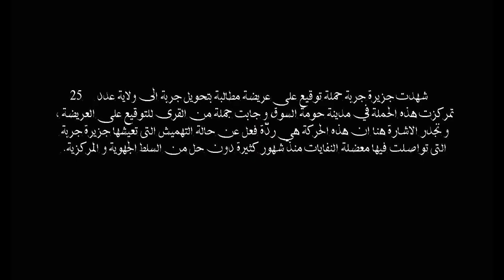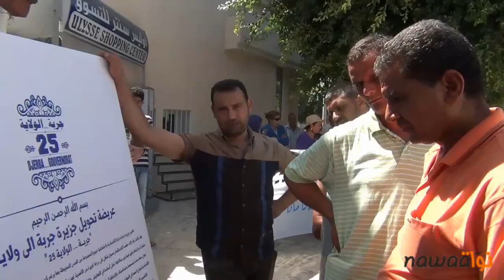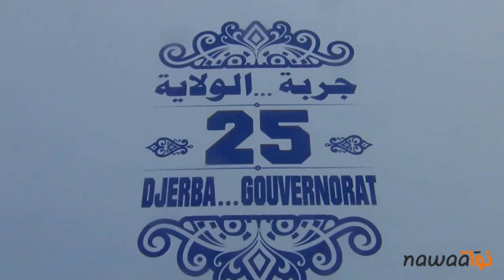حملة توقيع على عريضة مطالبة بتحويل جربة إلى ولاية عدد 25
شهدت جزيرة جربة حملة توقيع على عريضة مطالبة بتحويل جربة إلى ولاية عدد 25. و تمركزت هذه الحملة في مدينة حومة السوق و جابت جملة من القرى للتوقيع على العريضة. و تجدر الإشارة هنا أن هذه الحركة هي ردّة فعل عن حالة التهميش التي تعيشها جزيرة جربة التي تواصلت فيها معضلة النفايات منذ شهور كثيرة دون حل من السلط الجهوية و المركزية.